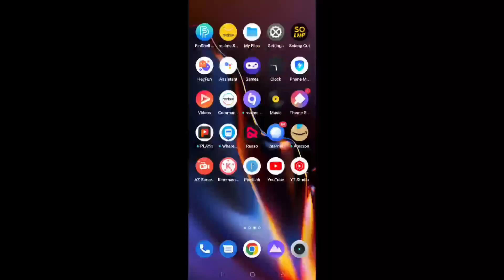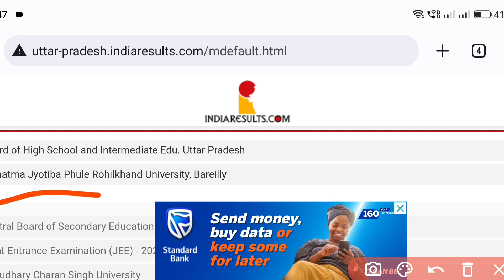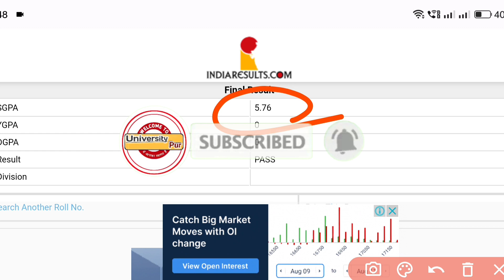Mjpru Bsc 1st sem result 2022 declared | mjpru bsc 1st sem result kaise dekhe | bsc first Reuslt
mjpru bsc 1st sem result 2022
mjpru bsc 1st year result 2022
mjpru result 2022 bsc 1st sem
mjpru result 2022 bsc first semester
mjpru Reuslt 2022 1st semester bsc
mjpru first semester result 2022
mjpru result kaise dekhe 2022
mjpru result 2022 kaise dekhe
mjpru bsc 1st sem result kaise dekhe
mjpru letest update Reuslt 2022
mjpru Reuslt bsc first year 2022